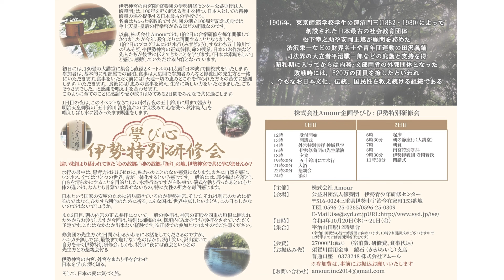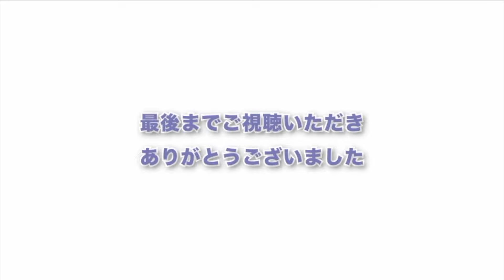石職人が教える、本当にパワーがあるパワーストーン✨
マクラメ編みネックレス

応募条件

条件

沢山の方の

ameblo